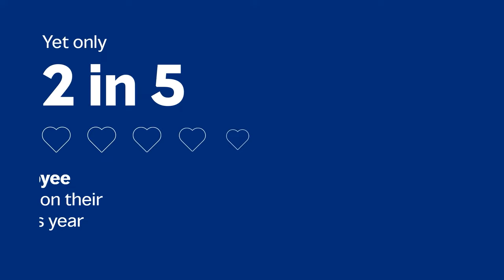Global Talent Trends 2022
Mercer | The Rise of the Relatable Organization

2022 Global Talent Trends teaser video calls attention to some of the seeming contradictions employees and employers are working through as we learn to work together in new relatable organizations.